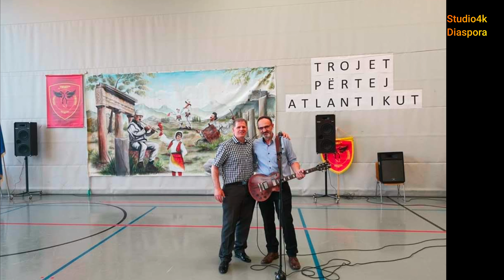Pamvarsinë e Shqipërisë 2021